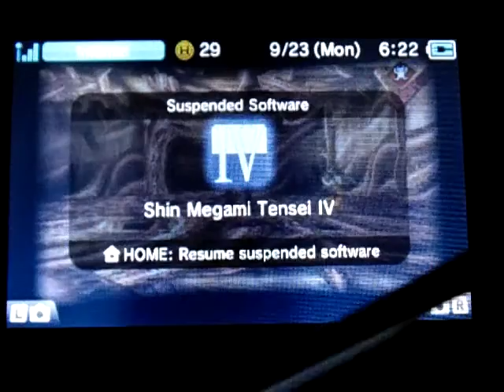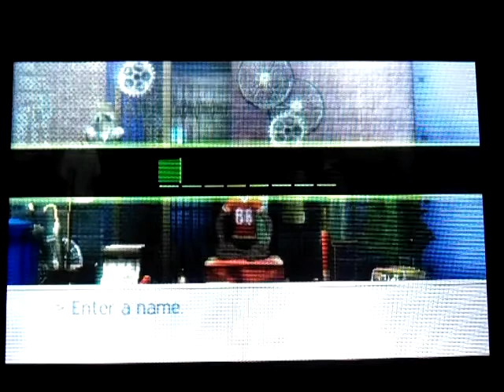A-DSplay Shin Megami Tensei IV(4) part83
This is my A-DSplay of Shin Megami Tensei IV(4) with live commentary.
Skype: ADSPLAY FanChat
PSN: ADSPLAY101